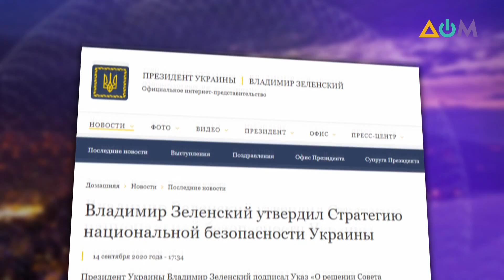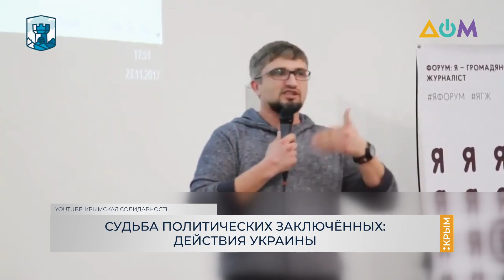Бочки есть – воды нет: как чиновники Крыма наживаются на засухе. Полный разбор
Стратегия Национальной безопасности Украины стала главной темой недели. В документе чётко описана позиция Украины и планы по восстановлению нашей территориальной целостности. Какая цель документа? В Крыму усугубляется проблема с водой. Местные сообщают, что в бочках, которые "власти" хотят поставить под круглосуточную охрану, "гуляет эхо освоения денег". Пустующие баки на полуострове никто не не наполняет. Какова НА САМОМ ДЕЛЕ ситуация с водой в Крыму?

Об этом в программе "НА САМОМ ДЕЛЕ: КРЫМ" говорили ведущий Дмитрий Симанский и гости эфира: заместитель секретаря СНБО, генерал-майор ВСУ Сергеи Кривонос, председатель Меджлиса крымскотатарского народа Рефат Чубаров.